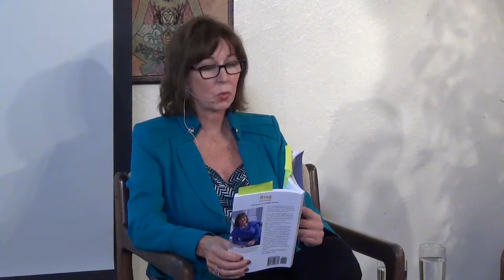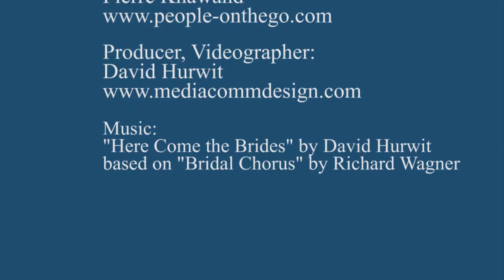PamEvans at EastWest 4/6 - Humor, Red flags, Book reading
Part 4 of 6 - Ring EXchange - Multiple Marriers:  Pam Evans talks about humor with multiple marriages, red flags to look out for before getting married, and reads from her book "Ring EXchange".

Interviewed by Pierre Khawand a live event at East West Bookshop, Mountain View, California in November 2013.